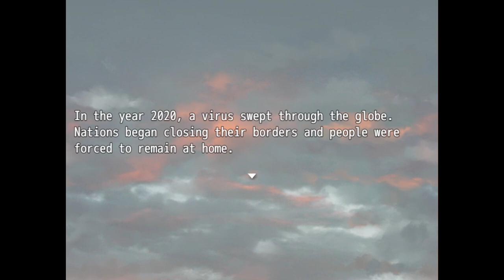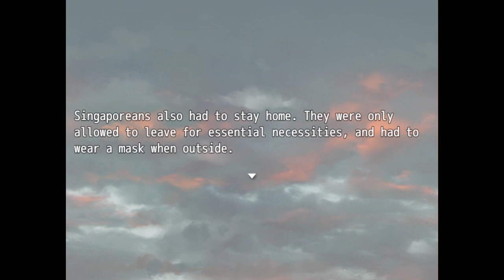Circuit Breaker Run | An RPG Maker MV Game!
[From the game page]
In the wake of COVID-19, Singapore has imposed a Circuit Breaker to slow the spread of the virus. People have to stay home and are only allowed to leave their house wearing a mask to get their essential supplies.

But one family has run out of masks... and food.

Follow Alex as she makes a daring supply run to the Supermarket, while attempting to avoiding the Enforcers who patrol the streets and dish out hefty fines to anyone not wearing a mask!

Circuit Breaker Run is a short game made by a Singaporean staying home during the Circuit Breaker. The developer really wanted to get out of the house more, and created his first game to live out that fantasy.

Playable online for free. Download the full game for a lag-free experience.